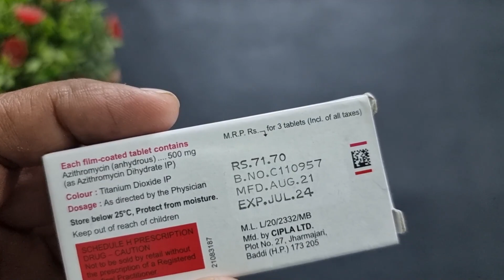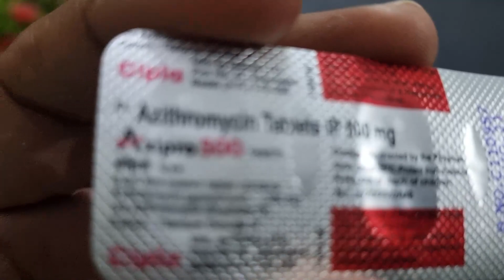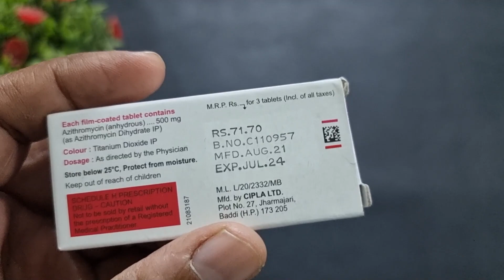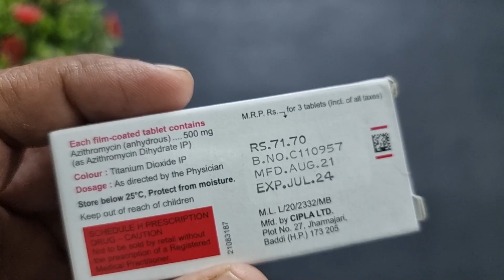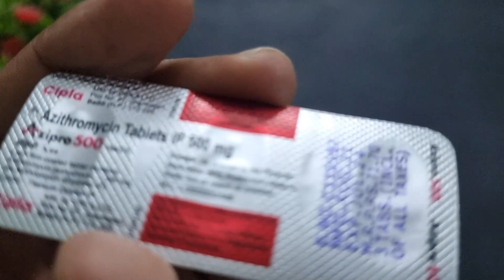Azipro 500 Tablet Benefits, Dosage, Side Effects | Azithromycin (500mg) | Antibiotics | Cipla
Azipro 500 Tablet is an antibiotic used to treat various types of bacterial infections of the respiratory tract, ear, nose, throat, lungs, skin, and eye in adults and children. It is also effective in typhoid fever and some sexually transmitted diseases like gonorrhea.